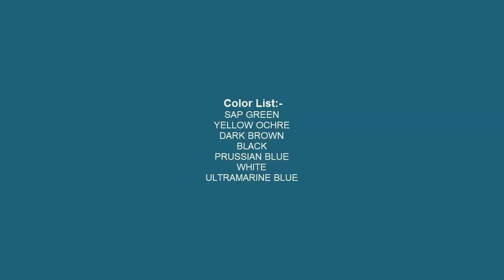How to Paint Palmyra Palm or Borassus flabellifer or Tal Tree in Oil Pastel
Borassus flabellifer, commonly known as doub palm, palmyra palm, tala palm, toddy palm or wine palm, is native to the Indian subcontinent and Southeast Asia, including Nepal, India, Bangladesh, Sri Lanka, Cambodia, Laos, Burma, Thailand, Vietnam, Malaysia, Indonesia and the Philippines. It is reportedly naturalized in Pakistan, Socotra, and parts of China.

Watch step by step drawing & painting, how to use colors & detail color information on the video when it has been applied.

◙ Product Details:-
Brown
Deep Green